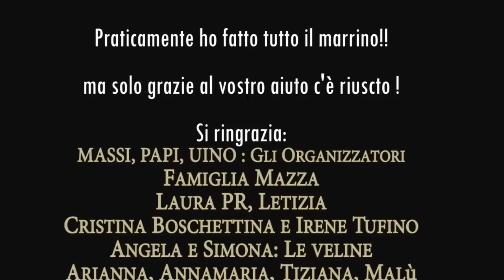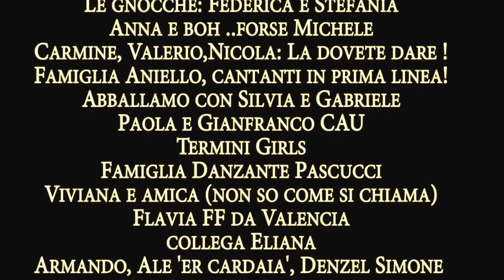Video Auguri Cena Natale 2013